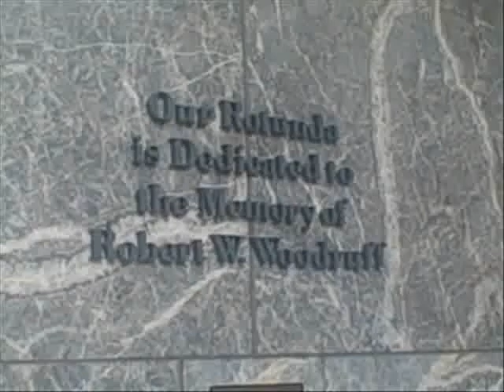Robert W. Woodruff